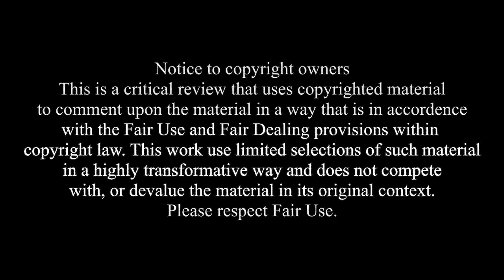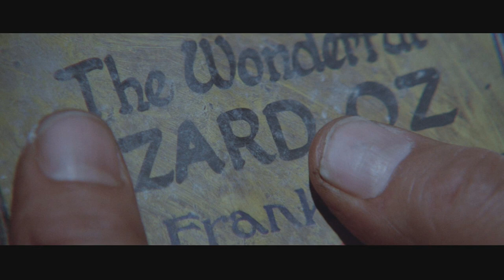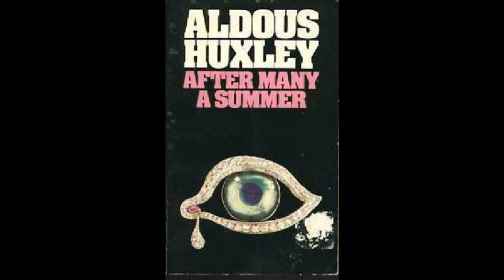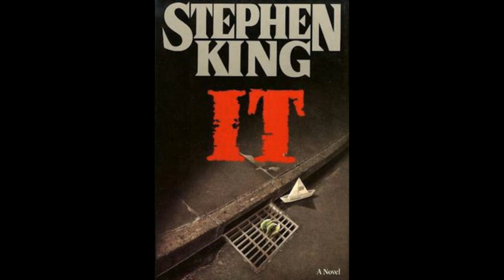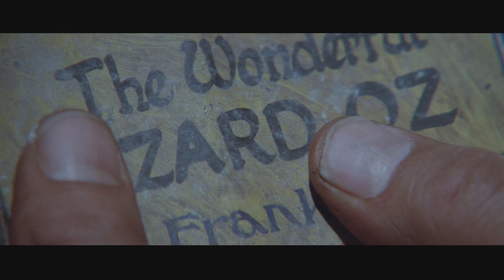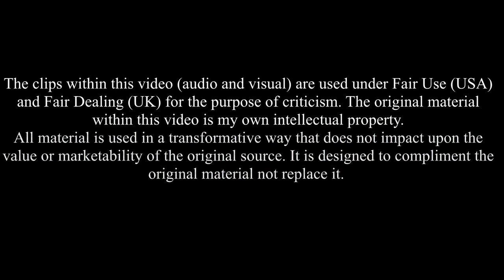CC: Zardoz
John Boorman's infamous and quirky Sci-fi cult classic stars a crimson bandolier clad Sean Connery as Zed, a personification of the distilled manly manfulness in a world of sexless immortals. or something.